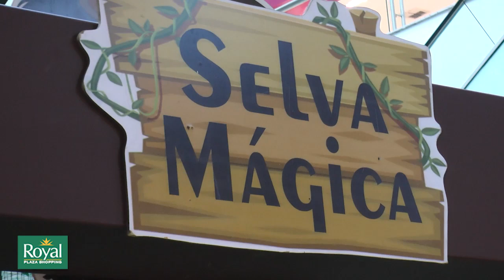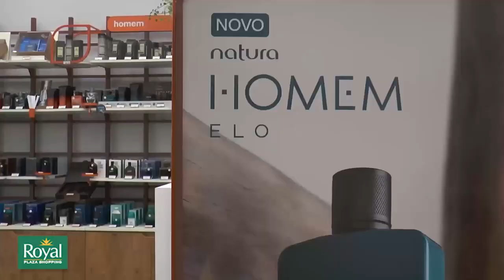RoyalPlazaShopping atrações diadamulher presentes mulher studiokasa santamaria RoyalnaTV 🎬⭐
👸🏻 O mês da  mulher está cheio de atrações aqui no shopping, e além disso o melhor presente você encontra aqui no Royal Plaza!⭐

🍾 Nesta edição do Royal na TV vamos apresentar para vocês a novidade aqui no shopping, a STUDIO KASA, localizada no térreo do Royal Plaza. Uma loja que terá um misto de móveis soltos e planejados. 💫

🌟 A Studio Kasa vem com muita inspiração aqui para o shopping, onde os ambientes são cuidadosamente montados para despertar a imaginação e transformar casas em verdadeiros refúgios de beleza e praticidade. hoje vamos conversar com a Maria Angela, uma das proprietárias da empresa.💖

👑E ainda muitas dicas, informações e eventos que estão rolando por aqui!🌹😘